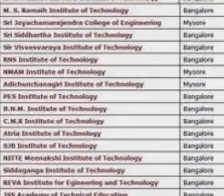&& admission in Sir M Visvesvaraya Engineering College in Bangalore